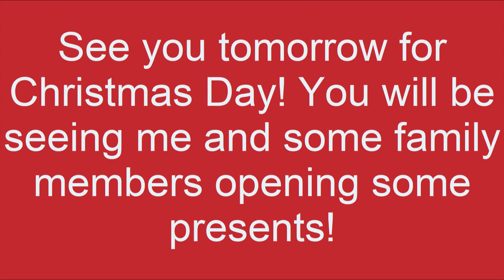Shopping for the Hand in Shot Productions Christmas Tree, 2022